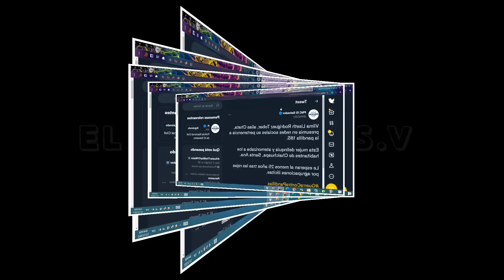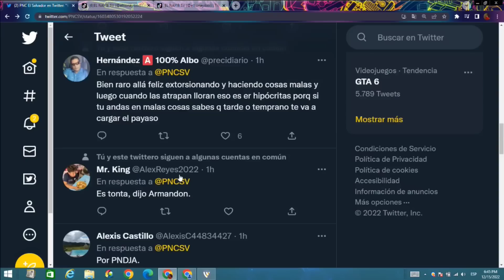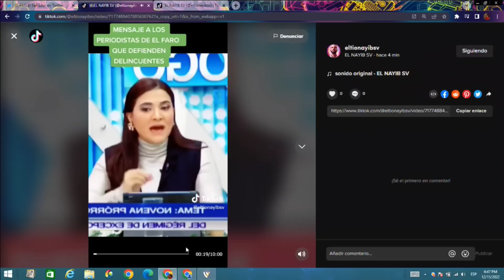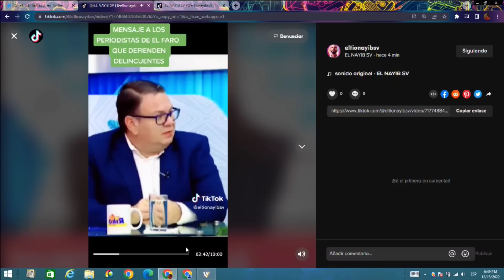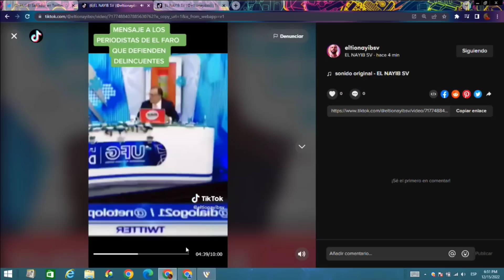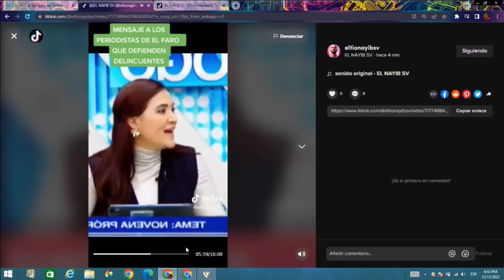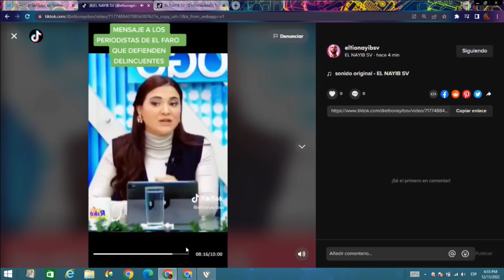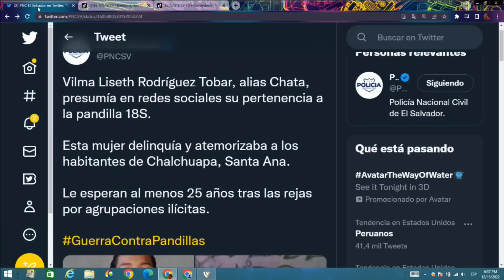!Bombazo¡ La Chata le Rifaba La Pandilla a Nayib Bukele Terminó Llorando En El Salvador En Respetan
pandillas Soyapango
Cerco Militar Soyapago
Nayib bukele Soyapango
soyapango
Soyapango
jose youtuber
jose valladaresp
último video de jose youtuber
nayib bukele,
IMPACTO EL SALVADOR
El Rincon De Nayib
el salvador,
bitcoin el salvador,
criptomonedas,
moneda legal,
jose youtuber,
bertoxica,
walter araujo,
el presidencial,
rodrigo ayala,
la britany,
jose valladares,
don prudencio,
bitcoin 2021,
asamblea legislativa,
plenaria en vivo,
plenaria,
bancada cyan,
nuevas ideas,
margarita escobar,
neto menso,
norman quijano,
conferencia nayib bukele,
cadena nacional
Jean Manes vs. Bukele: "Está siguiendo el libro de jugadas de los dictadoresp